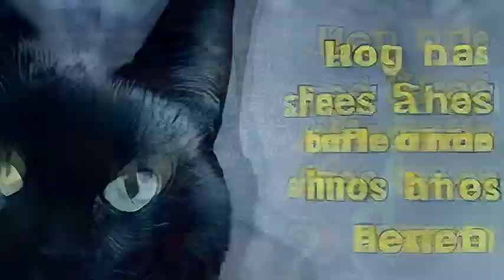05. Kashyyyk - Dark Crystal [200] :|: Album: Desert Of The Real